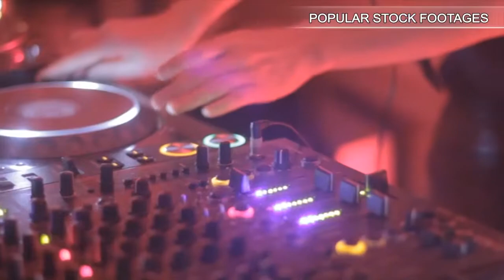Overhead Laughing Family Water Park Swimming Pool. Stock Footage